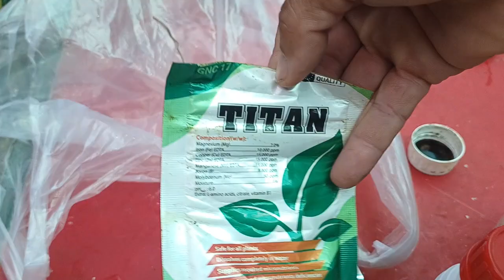Thành Phần Bộ Ba Xanh Lá Mai